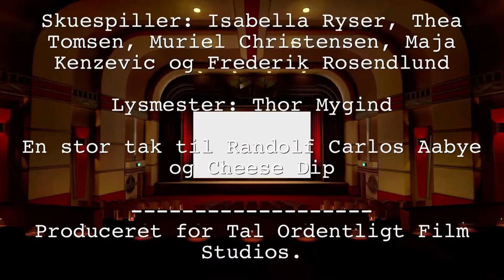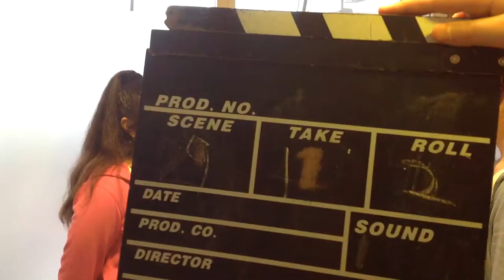Tal ordentligt,Kirstinebergskolen Dips